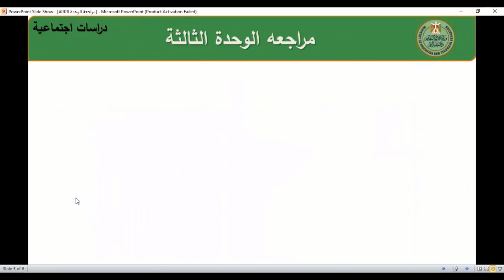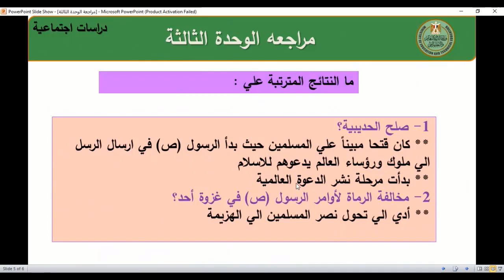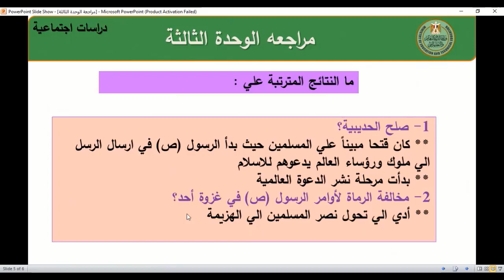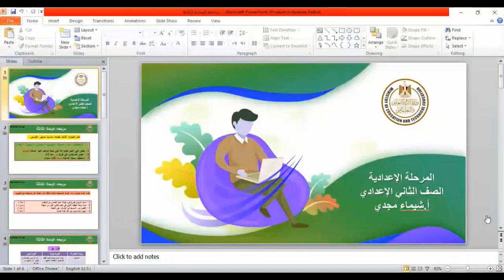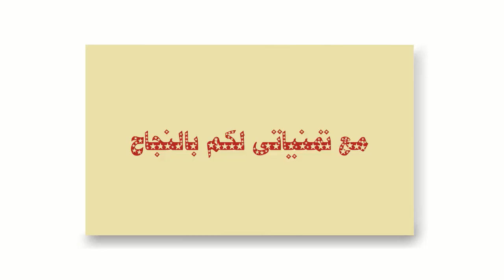دراسات 2 اعدادى مراجعة الوحدة الثالثة تاريخ